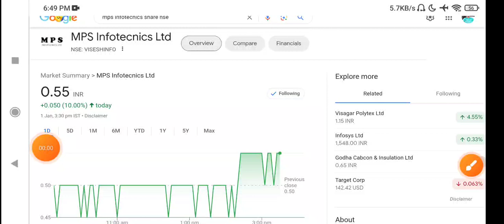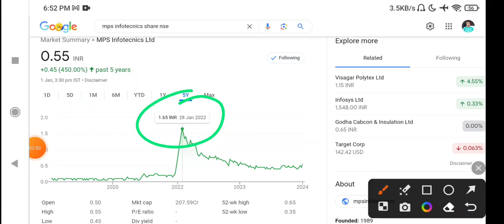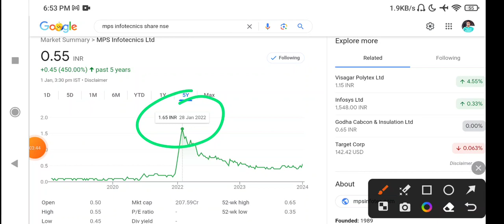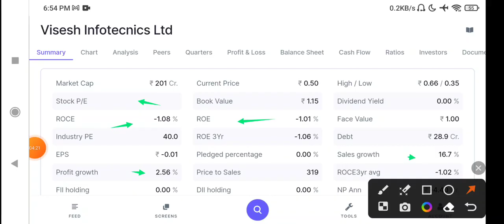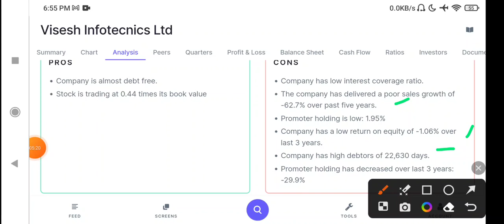MPS Infotecnics share latest news today | Visesh infotecnics latest news today, visesh infotech q3